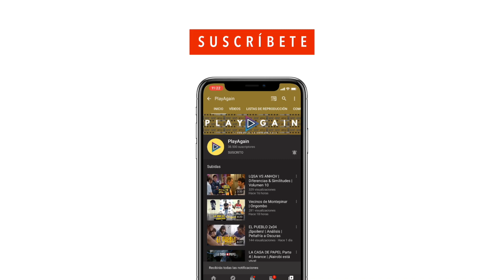LA CASA DE PAPEL 4x05 ¡Spoilers! | Análisis | La Infiltrada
▷ Análisis a Fondo del Capítulo 28 (4x05) de la serie 'La Casa de Papel' ▷